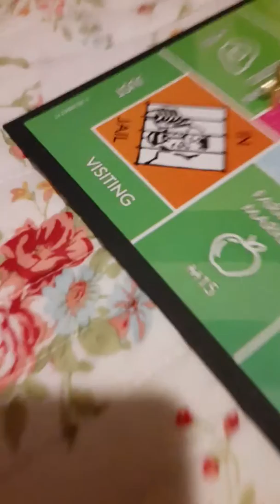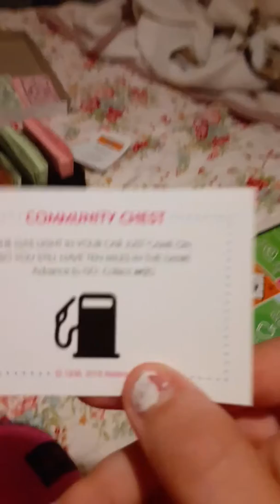No hands challenge starting tomorrow